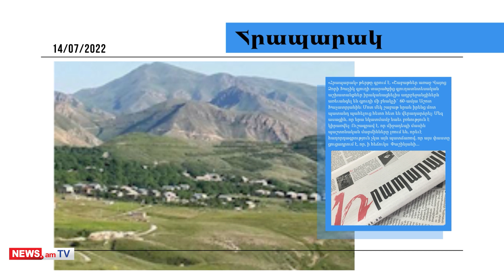Ադրբեջանցիները Խաչիկ գյուղից մարդ են առևանգել. մամուլի տեսություն